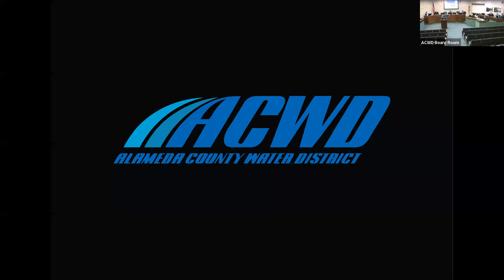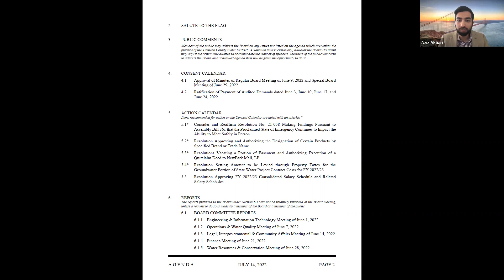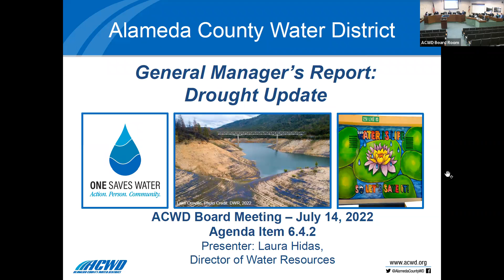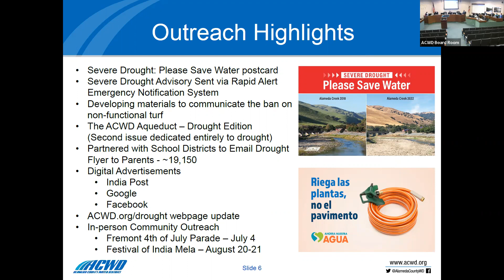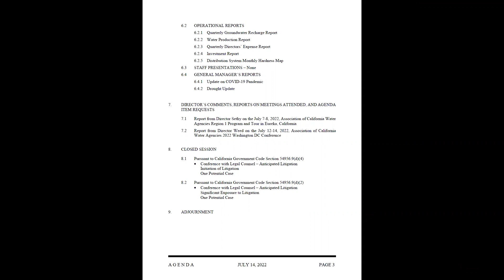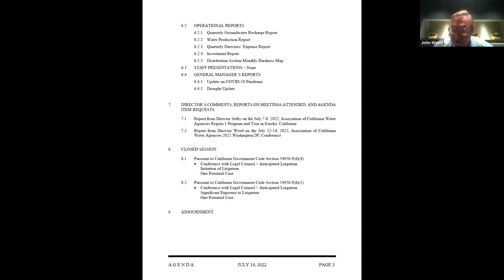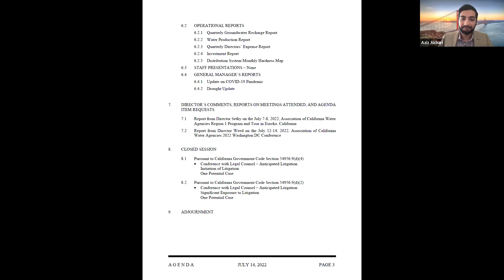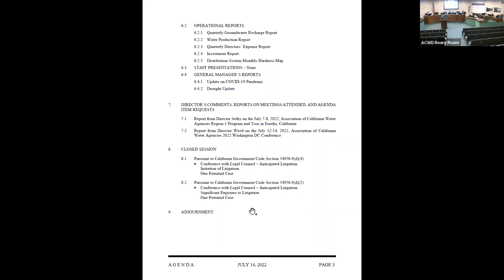ACWD Regular Board Meeting - July 14, 2022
Board Members & Staff are from Left to Right:
Judy Huang, James Gunther, Paul Sethy and General Manager Ed Stevenson
Directors Aziz Akbari and John Weed attended the meeting virtually via Zoom.

This meeting was conducted in person and virtually.